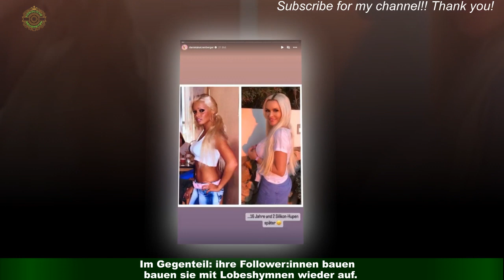Daniela Katzenberger: Sie zeigt ihre optische Verwandlung in Fotocollage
Daniela Katzenberger, 36, steht seit über zehn Jahren im Rampenlicht. An ihre Anfänge erinnern sich die meisten.Die Blondine wollte damals unbedingt einmal im "Playboy" erscheinen. Ein Traum, der bis heute unerfüllt bleibt. Doch seitdem hat sich im Leben der 36-Jährigen einiges verändert.